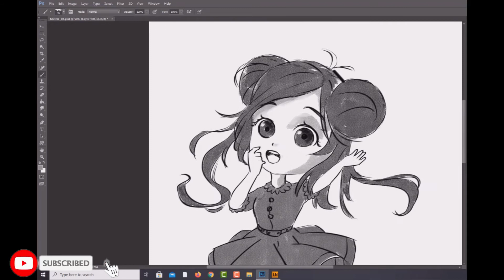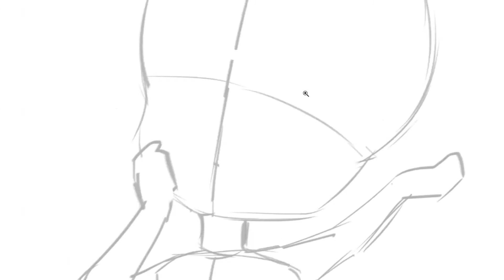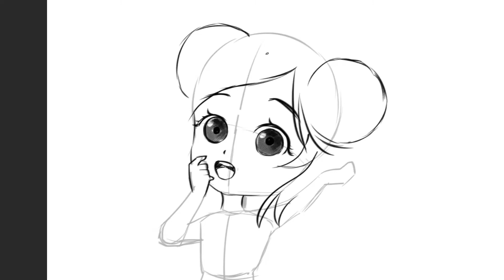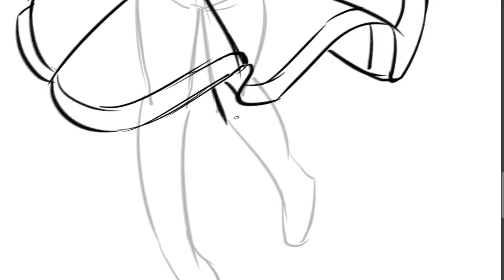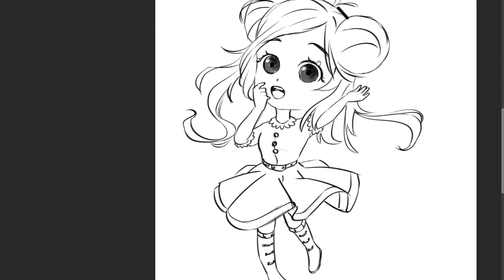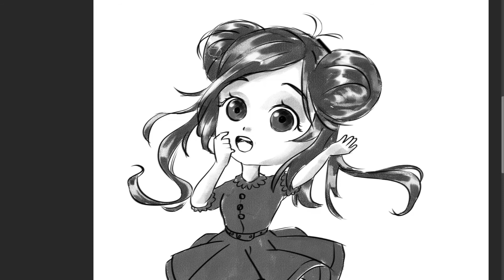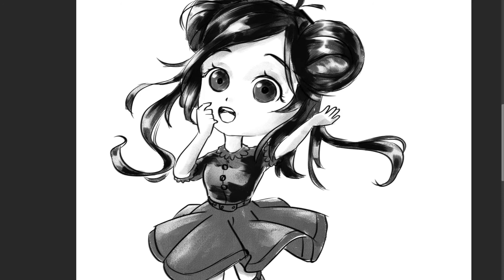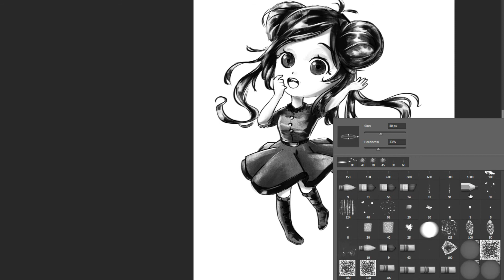Step by step I Cara mudah Menggambar CHIBI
Video ini berisi bagaimana cara menggambar chibi.